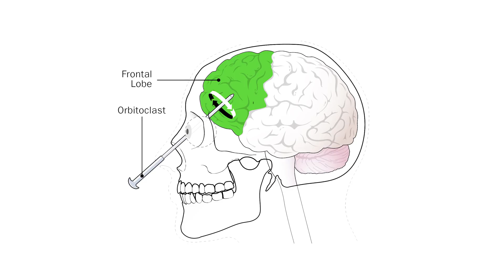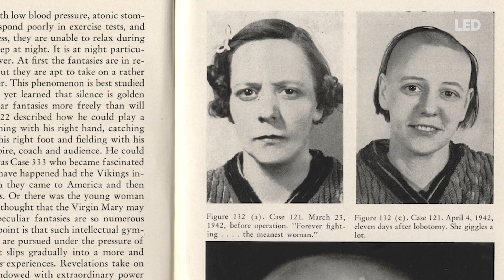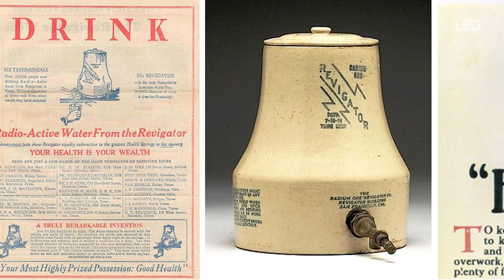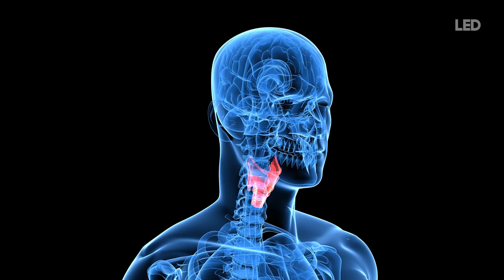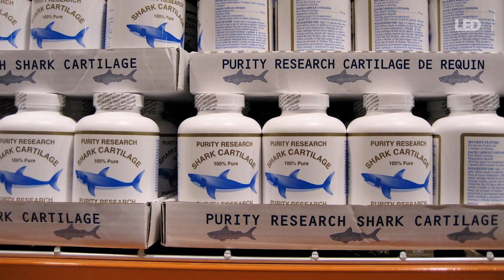طرق علاج مجنونة استخدمها الأطباء سابقاً، صدق او لا تصدق | Insane Medical Practices 1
Five strange medical practices from the history :
1. Lobotomy
2. Dead mice
3. Radium Products
4. Animal dung
5. Shark cartilage

خمسة ممارسات طبية غريبة من التاريخ :
1. الجراحة الفصية
2. الفئران الميتة
3. منتجات الراديوم
4. روث الحيوان
5. غضروف سمك القرش

Social Media | مواقع التواصل